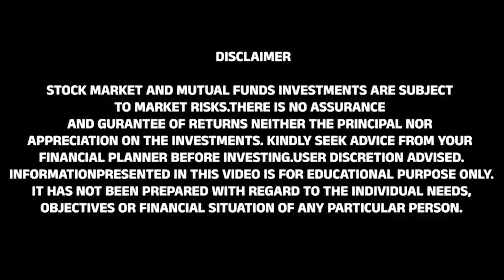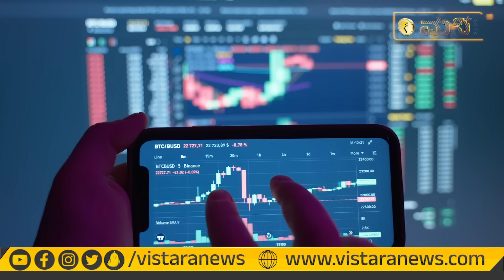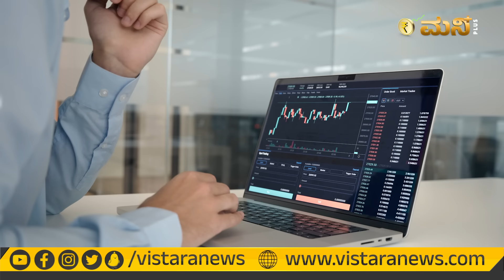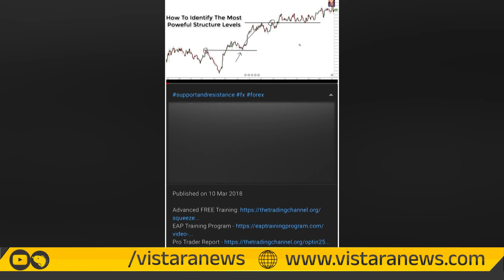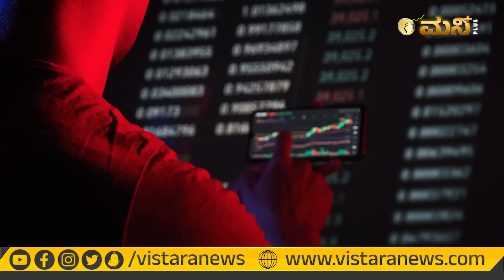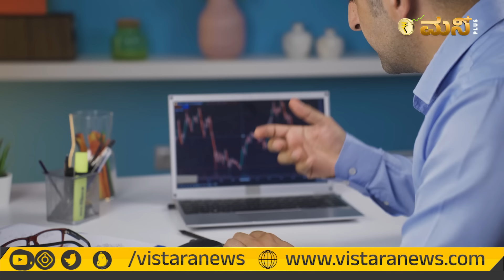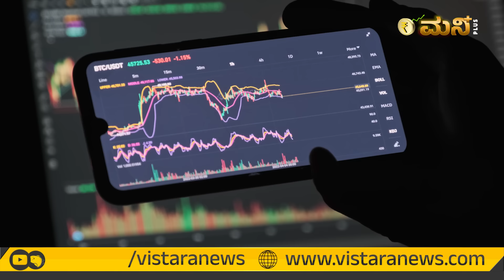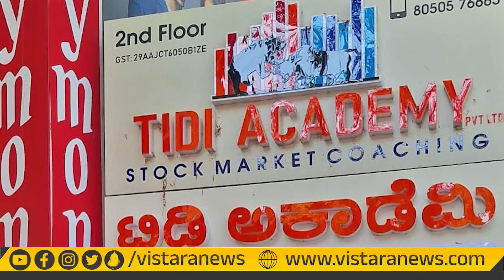'The Biggest Stock Market Scam In Bengaluru'| Loss Of 197 Crores| Beware😡 | Vistara Money Plus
74 percent; financial literacy is just about 24 percent. It means out
instruments.